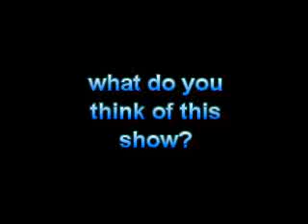What Do You Think of this Show? #25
the Super Mario Bros Super Show (1989), hope you like it! to be fair, I kinda enjoy it since I watch all the episodes on Netflix!